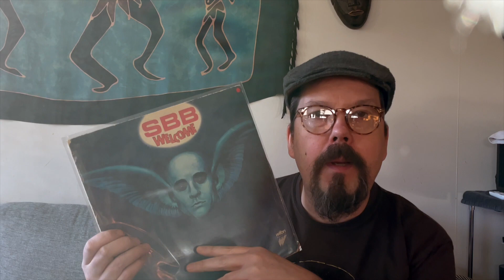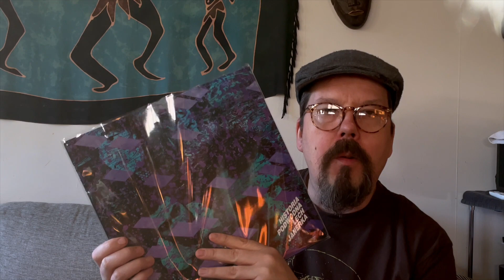Vinyl Community - What's in my Bag #2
This is the second part of the What's in my Bag series.

This time the bag is from  Record Store Katowice, Poland.